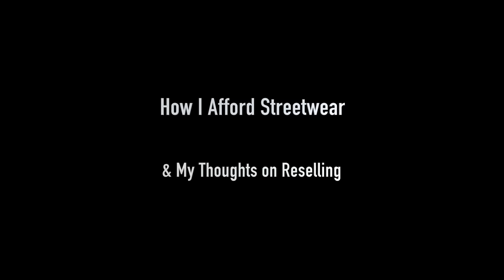HOW I AFFORD STREETWEAR & MY THOUGHTS ON RESELLING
yoooo thanks for tuning in, today i wanted to share how i PERSONALLY can afford to buy supreme and other street wear brands and let you guys know my stance and how i feel about reselling clothes. please subscribe as more content is coming!